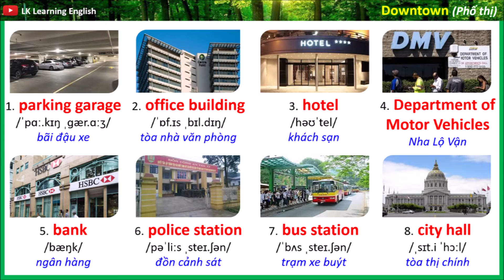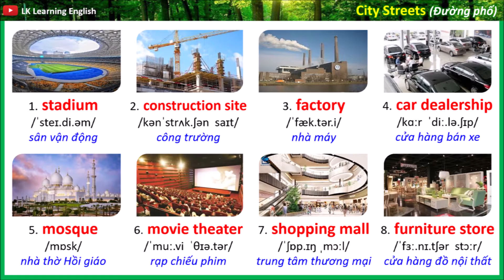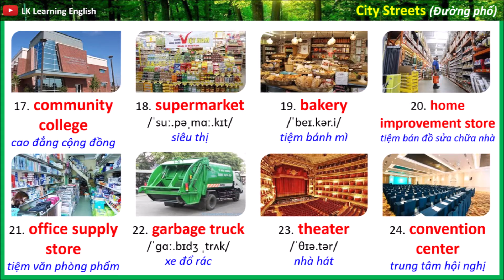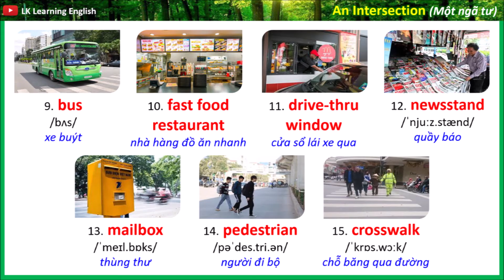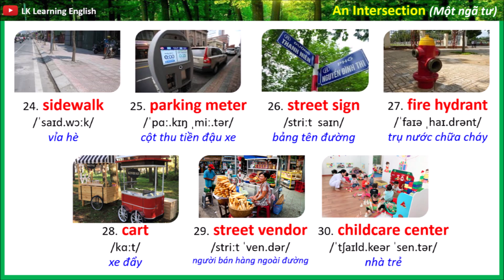[English Vocabulary/Words] List 5: Downtown - City Streets - An Intersection (Phố thị - Đường phố)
✅ Downtown (Phố thị)
✅ City Streets (Đường phố)
(Cardinal Numbers - Ordinal Numbers - Telling Time)